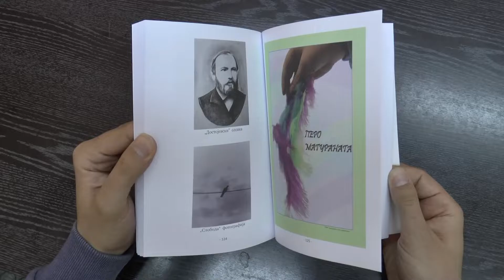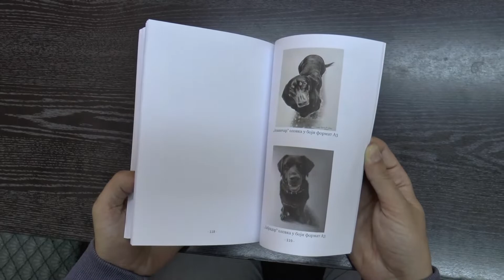TV BEČEJ: Predstavljena druga knjiga Književnog umetničkog kluba „Pero amatera“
TV BEČEJ: U drugoj godini postojanja Književnog umetničkog kluba „Pero amatera“ pred nama je „Druga knjiga – iz pera amatera“, zbirka odabranih dela članova ovog umetničkog kluba, ali i dela maturanata koji su se odazvali na konkurs ovog udruženja.